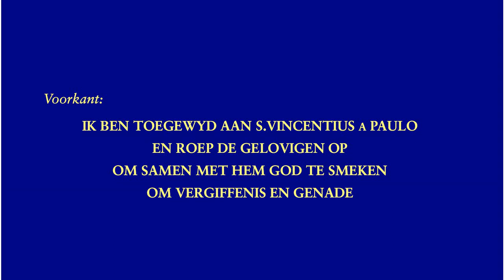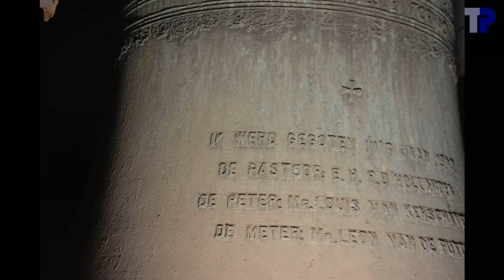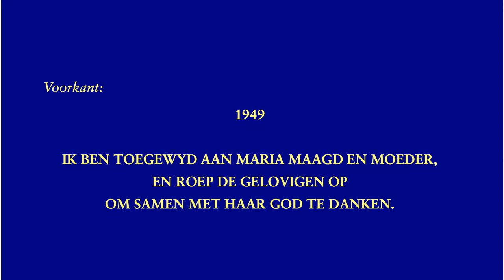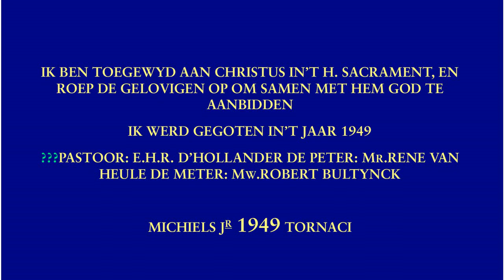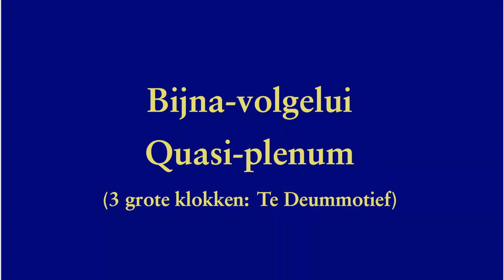Gent, Sint-Vincentius a Paulo, luidklokken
De parochie Sint-Vincentius a Paulo werd gesticht in 1909.  De kerk werd gebouwd van 1914 tot 1925.  Tot de kerk af was, stond er een voorlopige kapel.  Deze had een klein klokje van Omer Michaux, die dan naar de toren van de nieuwe kerk verhuisd werd, en er nu nog hangt.  Gezien er geen enkel opschrift staat op dat klokje konden we het jaartal niet achterhalen.  Ze kan echter niet ouder zijn dan 1903 en niet jonger dan 1925.  Nadat de kerk klaar was, werd er in 1925 een grotere klok toegevoegd, eveneens van Omer Michaux.  Ze woog ongeveer 1000 kg.  Ze ging echter tijdens de oorlog verloren, en na de oorlog werden er 3 grote klokken gegoten.  Deze werden als f1, as1 en bes1 besteld.  Echter de f1 viel wat hoger uit, en de as1 en bes1 nog meer, zodat de twee kleine klokken nominaal een a1 en b1 zijn, hoewel de drie klokken samen nog steeds een Te Deummotief geven.  Oorspronkelijk was het de bedoeling om een simulatie te maken van alle 4 de klokken samen, maar dit bleek helemaal niet mooi te klinken, en dat werd dus achterwege gelaten uit het filmpje

1. Christus in 't Helig Sacrament
.Marcel Michiels Jr., Doornik, 1949
.f1+22 --- fa3
.117,3 cm --- 1062 kg
2. Maria
.a1-43 --- la3
.95,3 cm --- 593 kg
3. Sint-Vincentius a Paulo
.b1-25 --- si3
.84,7 cm --- 410 kg
4. zonder naam
.Omer Michaux, Leuven, ca. 1910
.a2+29 --- la4

00:04     Foto's buiten en binnen
01:02     Klok 4
01:06 .Foto's
01:23 .Luiden
02:28     Klok 3
02:32 .Foto's
02:46 .Opschrift
03:02 .Luiden
04:41     Klok 2
04:45 .Foto's
05:10 .Opschrift
05:26 .Luiden
07:09     Klok 1
07:13 .Foto's
07:36 .Opschrift
07:44 .Luiden
10:15     Klein volgelui
14:02     einde

Luiders bij het volgelui:
.Klok 1: XXXX
.Klok 2: Thierry Pauwels
.Klok 3: Joeri De Vreese

Met dank aan Jean-Louis Martens voor het onthaal en het open stellen van de toren.  Dank aan Tim voor de gegevens over de klokken.  Met dank aan Joeri De Vreese en de aanwezigen voor het luiden van de klok.   Dank aan Tim Martens, Joeri De Vreese en de aanwezigen voor de hulp ter plaatse: belichting, luidtouwen, meten van diameters, ...